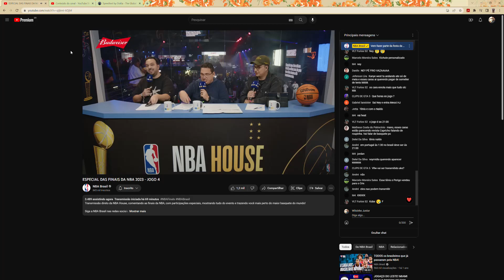TENIS DOS JOGADORES NA FINAL DA NBA - ESPECIAL DAS FINAIS DA NBA 2023 - JOGO 4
ESPECIAL DAS FINAIS DA NBA 2023   JOGO 4   YouTube   Google Chrome 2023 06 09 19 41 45